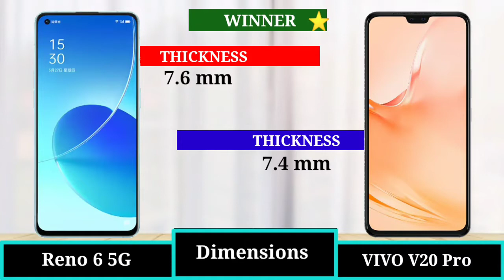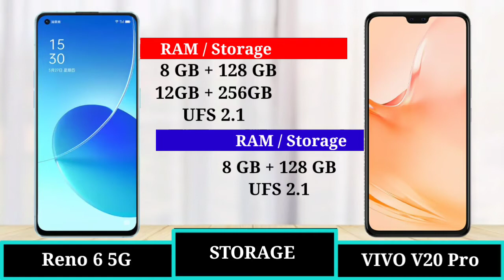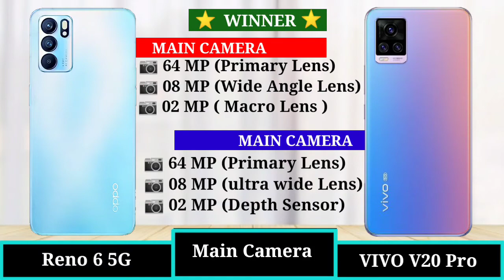Oppo Reno 6 vs Vivo v20 Pro - FULL COMPARISON